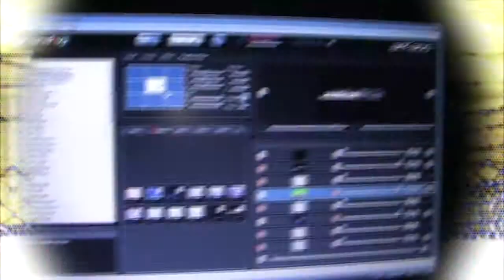vita.art.br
vita.art.br - luz imagem vj